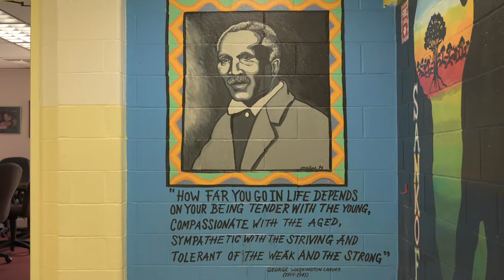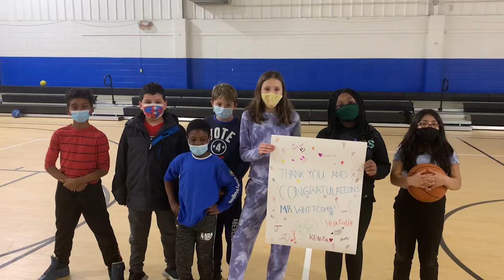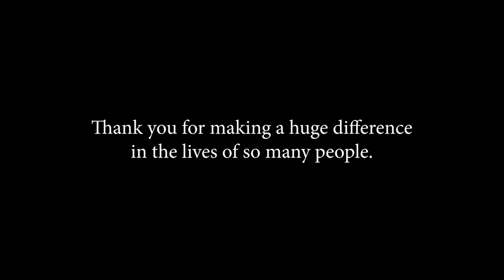Richard Whitcomb Gymnasium Naming (Carver Foundation)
Produced by Factory Underground Media
Directed by Marc Alan